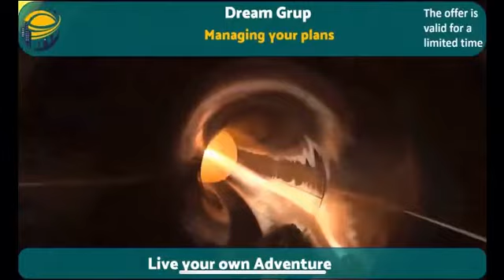Antalya RIXOS PREMIUM BELEK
Antalya is THE BEST PLACES TO VISIT IN TURKEY.
ANTALYA, WHERE THE HOLIDAY DREAMS COME TRUE and you can make your great adventure
If you've ever wondered why a holiday in Turkey could meet your wishes and dreams, then we offer you in this edition at least a part of the arguments that will convince you that Antalya is a holiday destination with exclusive services, wonderful beaches, delicious cuisine and hospitality that only in Turkey you can meet.
According to statistics, the city ranks among the top five most visited places in the world, surpassing even the city of Istanbul to this chapter. Combining history and culture, Antalya is rightly called the tourism capital of Turkey.
Antalya has the most five-star hotels from all the Mediterranean cities and it is considered the Turkish coast pearl, due to its excellent accommodation and to numerous leisure opportunities.